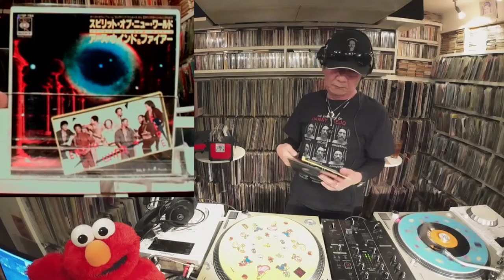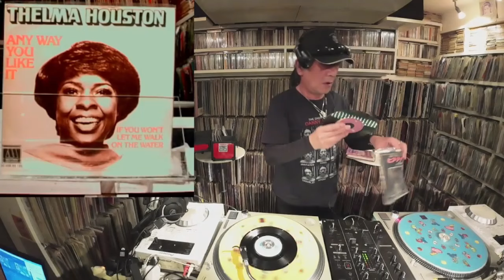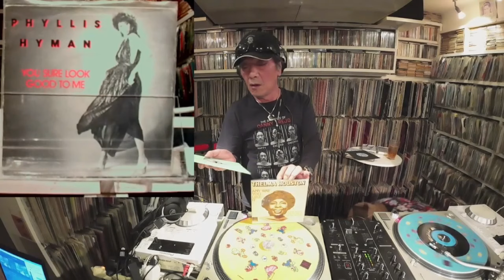SOUL 7inch Records MIX DJ Black Panther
7インチレコードでソウルな曲をセレクトしてくれたBlack Pantherさん。今回も渋いです！